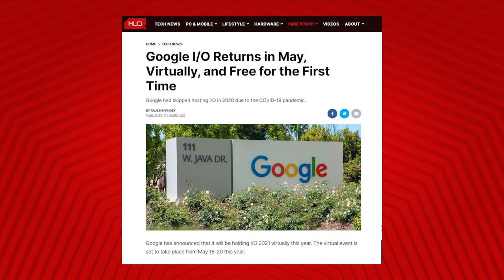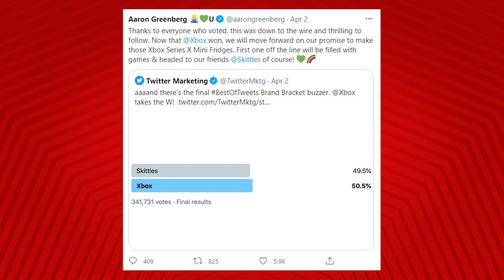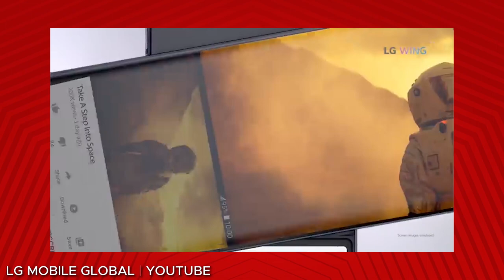Xbox Series X Mini Fridges (Google I/O, LG Phones)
In today’s episode of MUO Tech Bytes, we take a bite out of the biggest tech stories from the last 24 hours.

1. Google I/O Returns in May, Virtually, and Free for the First Time
2. Microsoft Is Making Xbox Series X Mini Fridges, Apparently
3. LG Promises Three Years of Android Updates for Premium Handsets

Make sure to Like the video and check back every weekday at 5 PM Eastern for a new episode.